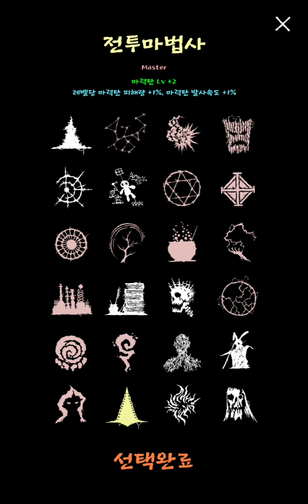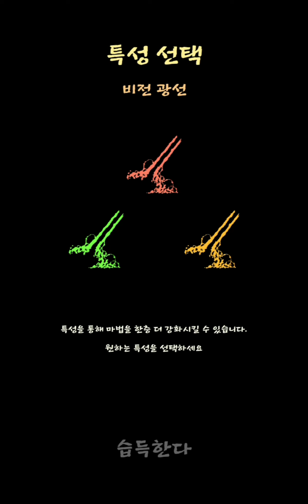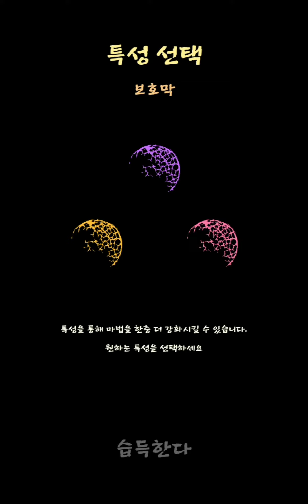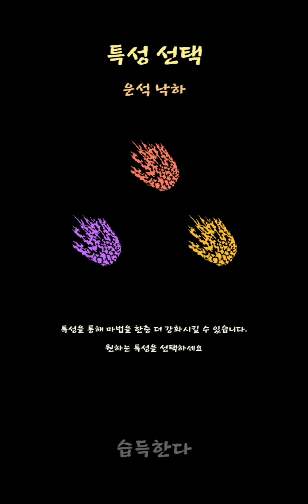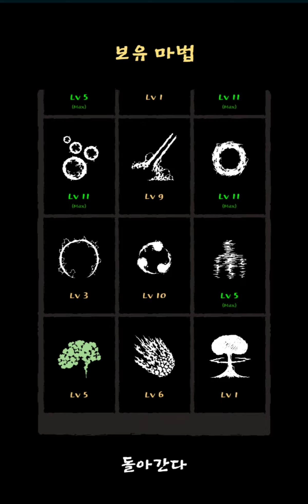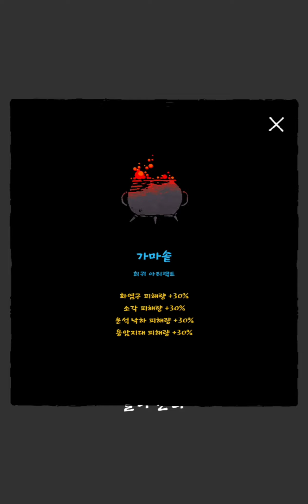Magic Survival #36 : Master Battle Mage 🗡️🗡️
Battle Mage :
Magic bullet level 3 on start,
Damage and rate of magic bullets +1%